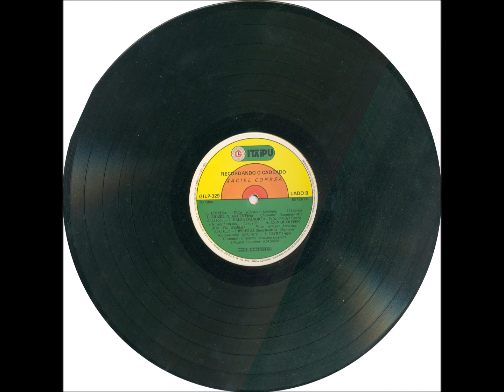Rancheira - A4 - Rancheira do Filó - D. P. - Maciel Corrêa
Maciel Corrêa - Recordando o Cadeado LP - 1985 - Solo Instrumental Masculino - Acordeom